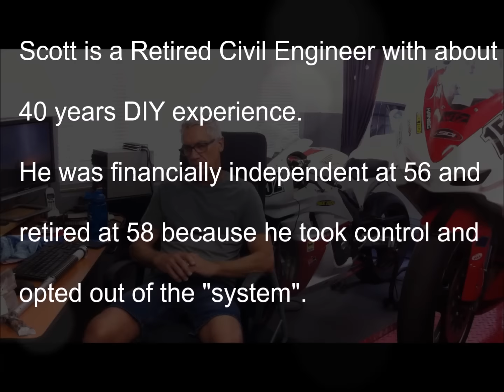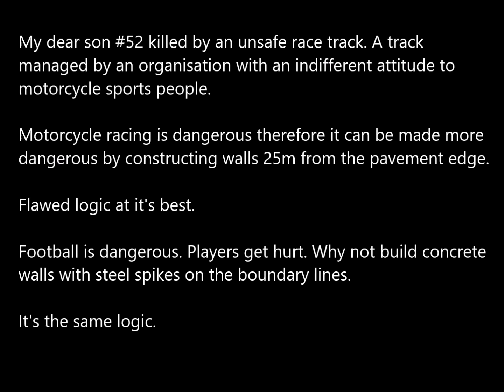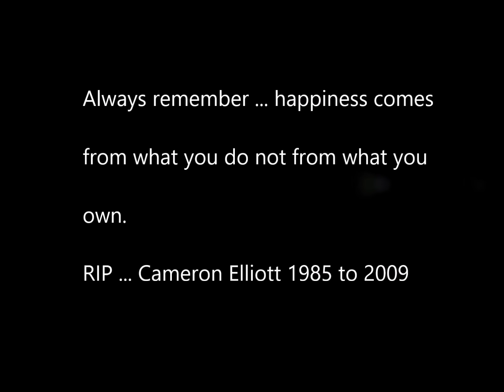Introduction Video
This is about DIY on cars, motorcycles and your home produced by a Retired Civil Engineer.

One of the reasons Scott was able to retire at 58 was he spent 40 years learning how to maintain and repair things himself. He therefore reduced his outgoings whilst maximising his revenue and investing/saving the difference. Do that over four decades and you end up with a wealth portfolio to provide a reasonable income.

Know the consumer system wants you to spend everything you earn and be in debt. Walk your own own path and get the satisfaction of doing things yourself and build wealth at the same time.

Any of the DIY videos are a recording of how Scott did a project or task a particular way. They're not recommendations. There may be other ways of doing the same thing that could be better or worse.

 Personal safety is the number one priority and no viewer should attempt any task unless they have the appropriate tools, equipment and skill. When working under a vehicle always use appropriately rated stands and secure the vehicle so it can not roll or topple. Never work under a vehicle supported by a jack only. Never support a vehicle using bricks, timber blocks or anything not designed to support the vehicle or motorcycle. Always support a vehicle on a concrete floor or other suitable firm footing or surface. Keep your work area clean and don't be in a rush. Sometimes it's better to stop and think things through before continuing with your project.

I am Fish Head